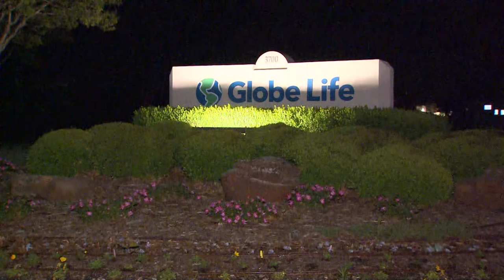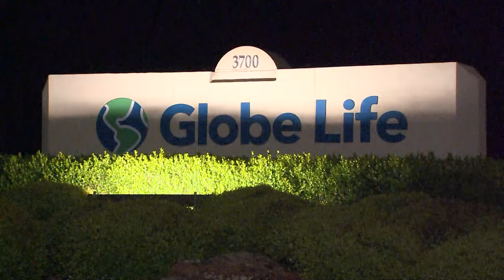Globe Life stock takes a hit after fraud accusations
The North Texas insurance company dropped 53% on Thursday.